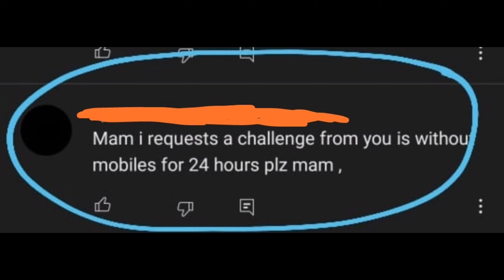No Mobile challenge for 24 hours... did I complete???? 😔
no Mobile challenge for 24 hours... did I complete this challenge?? to know that, watch my video. horrible experience ever.